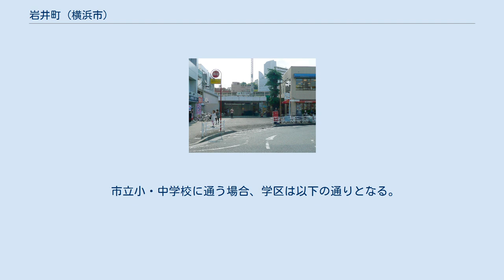岩井町 (横浜市)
日本 」 神奈川県 」 横浜市 」 保土ケ谷区 」 岩井町 (横浜市) 岩井町（いわいちょう）は神奈川県横浜市保土ケ谷区の町名。
 保土ヶ谷区の南部で西区と南区の境界付近に位置し、東に南区清水ケ丘と西区元久保町、西に瀬戸ケ谷町、南に南太田と永田東、北に帷子町、北東に保土ケ谷町、北西に西久保町と接している。
 町の北部にJR横須賀線保土ケ谷駅があり、その西口と、東側の国道1号沿いに商店街が形成される。
国道と線路の間にはパイオラックスの本社ビルがある。
西口には7階建の駅ビルや中高層ビルが立ち並び、市街地として整備されている。
駅東口から国道を挟んだ向かいにはバスターミナルやUR保土ケ谷駅前ハイツ、県税事務所があり、その南側は町域の約8割を占める標高30～40mの台地となる。
横浜清風高等学校前から駅に向かって下る坂は古道「かなざわかまくら道」で、道沿いの臨済宗建長寺派福聚寺には十返舎一九の弟子の五返舎半九の墓がある。
坂の上では尾根道と交差し、角には横浜市の登録文化財の北向地蔵がある。
尾根道の南側は通称「岩井原」と呼ばれる住宅地で、横浜市立岩井原中学校、横浜市立富士見台小学校も立地する。
町の東端には聖隷横浜病院があり、保土ケ谷駅との間には東隧道を通る路線バスが運行されている。
町の南端の南区との区境近くは清水ケ丘公園の敷地の一部となり、首都高速神奈川3号狩場線がかすめる。
西端は環状1号（横浜市主要地方道84号保土ヶ谷宮元線）が南北に通る。
 保土ケ谷駅東口付近には、1932年（昭和7年）ごろには浅野セメントの砂の採掘場があった。
その跡地に、1949年（昭和24年）4月に国立横浜少年鑑別所が業務を開始した。
1972年（昭和47年）4月に港南区の横浜刑務所隣接地に移転し、跡地は1982年（昭和57年）竣工の保土ケ谷駅前ハイツおよび東口バスターミナルとなっている。
 2018年（平成30年）2月28日現在の世帯数と人口は以下の通りである。